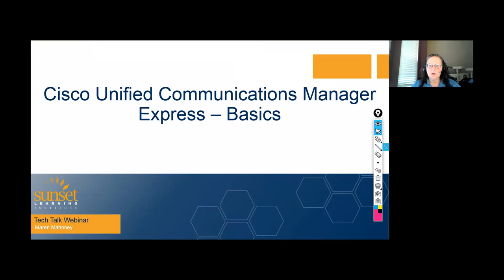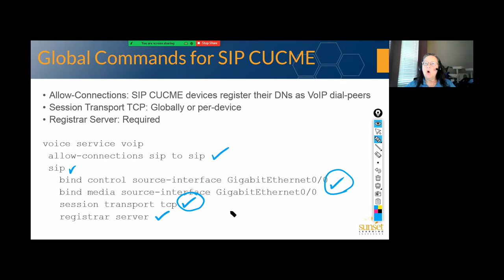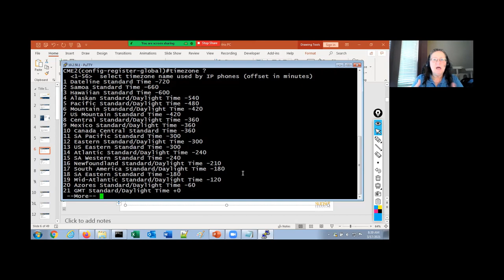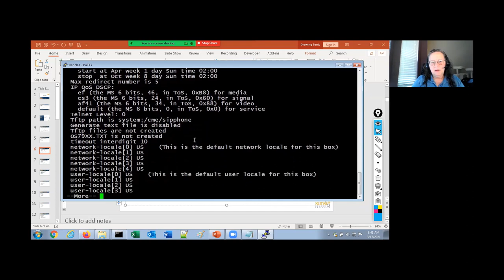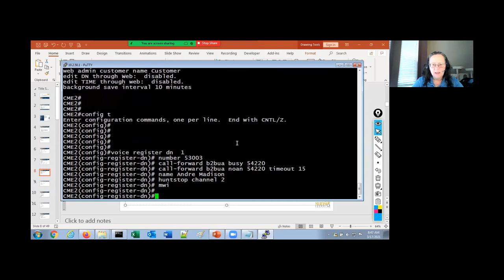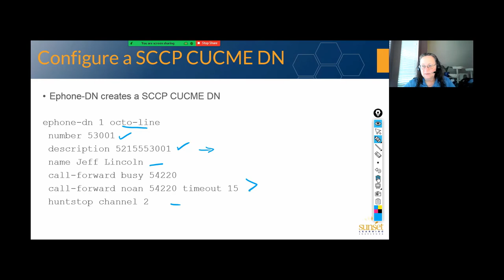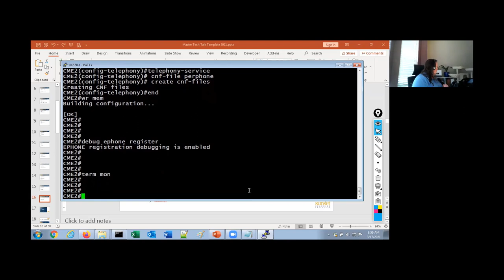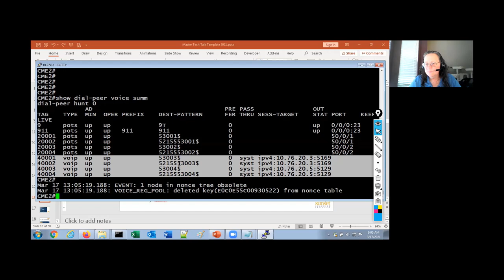CUCME (Cisco Unified Communications Manager Express) Basics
If you have never deployed CUCME and need to know how it is done you will see it in action in this session. The session will cover the global SIP commands needed prior to deployment of CUCME and then the initial deployment of CUCME itself for both SIP (including video) and SCCP. This session continues by covering the core CME commands needed for device registration and the deployment of one SIP device, one Cisco Jabber client, and one SCCP device.

After attending this session, you will be able to deploy CUCME the core commands to run CUCME for SIP and for SCCP devices.